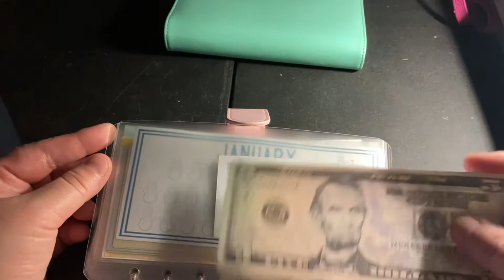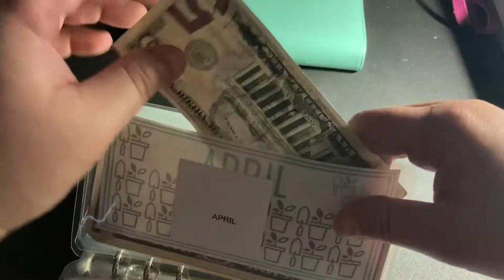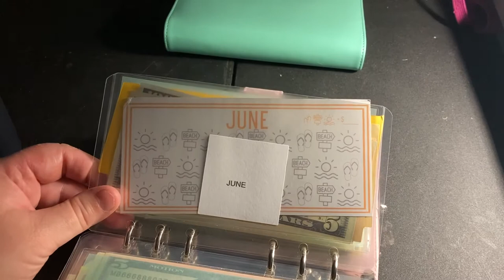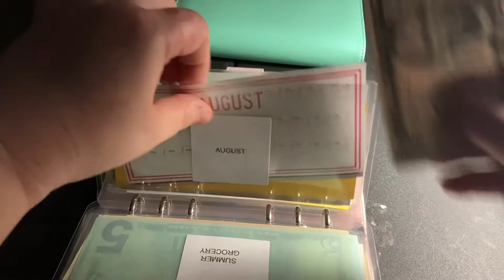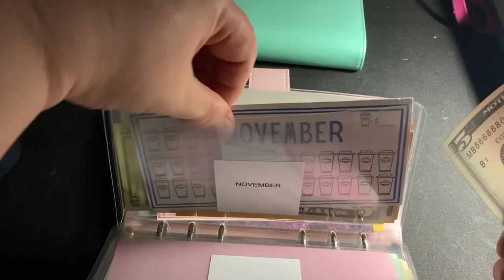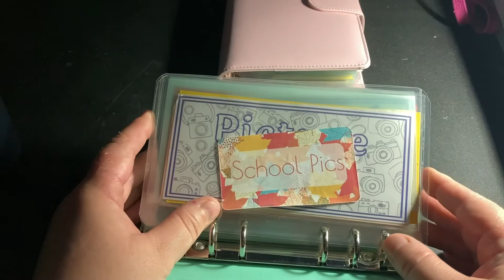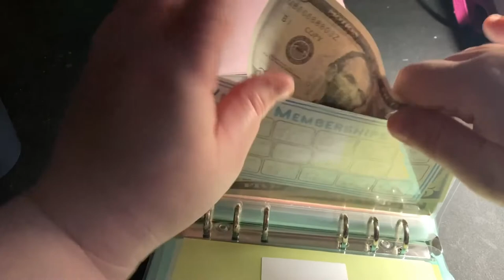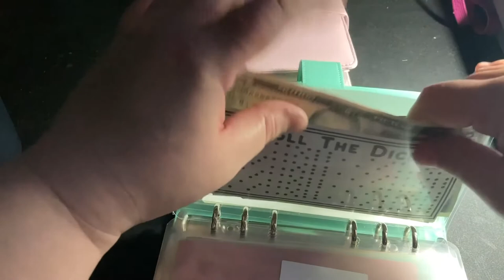A6 Style 12 Month Cash Stuffing l Jordan Budgets 8 Savings Challenges l Next Upcoming Giveaway!